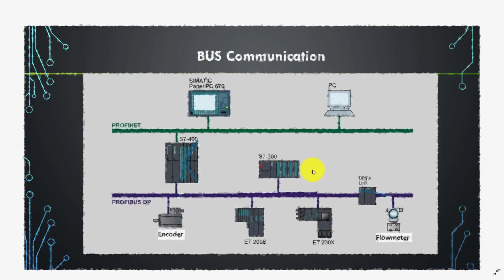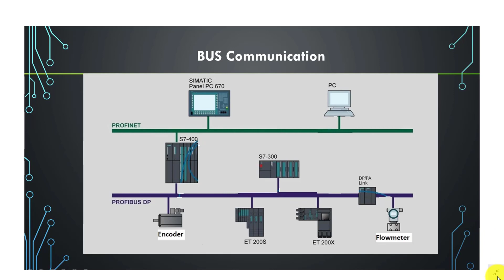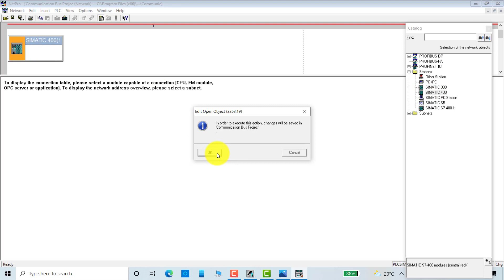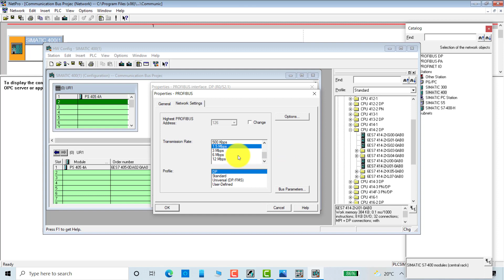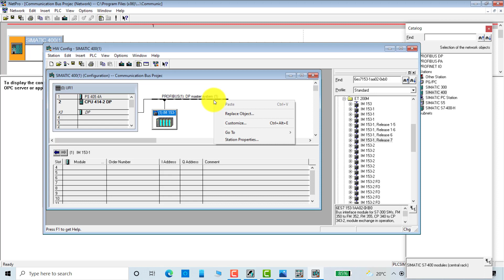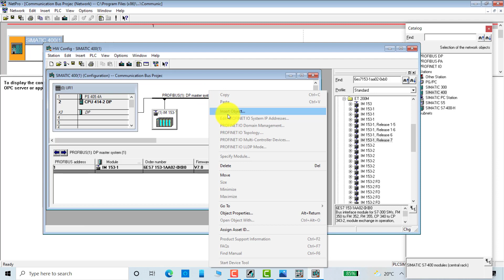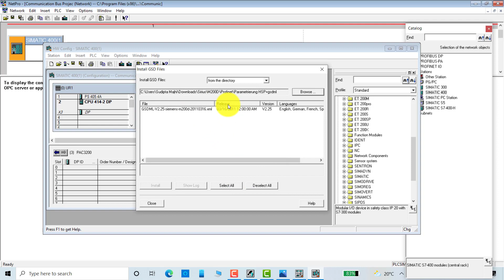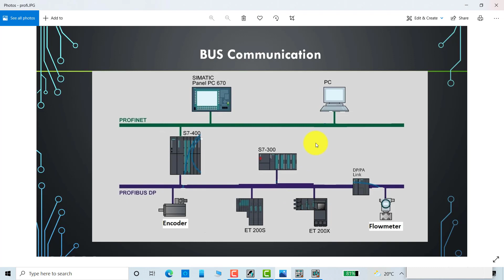PLC BUS Communication | Probibus Communication | Profinet Communication |GSD File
PLC  BUS Communication ||  Probibus Communication || Profinet Communication || GSD File Istallation .
How to establish communication between PLC and different communication module using profibus network and profinet network .
And how to install GSD file to the Siemens Simatic Manager .